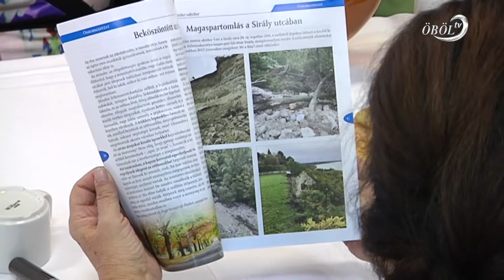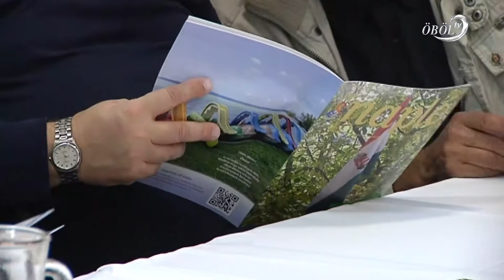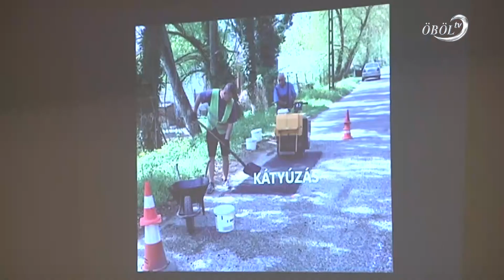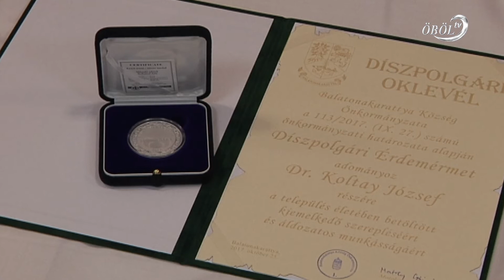Közmeghallgatás Balatonakarattyán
Közmeghallgatáson mutatták be a település vezetői Balatonakarattyán az elmúlt időszak történéseit. Nagy lemaradást kell behozniuk – hangzott el, de jó úton haladnak. Számos fejlesztésről tudtak beszámolni. Kiosztották a település új díszpolgári címeit, valamint Balatonakarattyáért érdemérmeket is adományoztak.